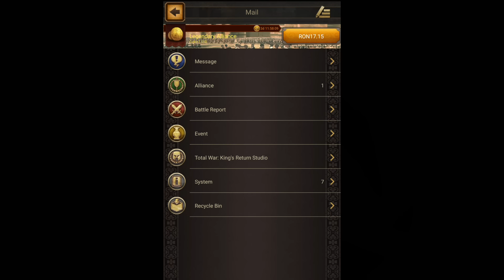TOTAL WAR: KING'S RETURN Android Gameplay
*Thank you for your support! Total War: King's Return Gameplay by Elex Wireless

Game Description:

Total War: King's Return is a newest multilayer real-time strategy that was created in cooperation with Sega Games Co., Ltd! In the game you will be expanding and developing your territory, making alliances, conquer castles and whole kingdoms, making the greatest empire of your own! If you like strategy games with attention to historical details, then Total War: King's Return is what you were searching for!
Key features:

✓ Total War game series intellectual property with authentic history background
✓ Castle + Fortress Total New System - more fierce PVP gameplay
✓ Rich PVE gameplay, player can conquer and expand new territories or take the empire back!
✓ Brand new hero system, raise your own heroes to help you conquer the world and become a king!

Amazing graphics

✓ Clear, astonishing, yet smooth experience
✓ Ultra zooming function and clear textures

Massive Mobile Multiplayer and PVP Online Battles

✓ Massive Mobile Multiplayer gives you one-of-a-kind battle experience. Battle against players from other alliances and kingdoms
✓ Clash against millions of other players in PVP mobile matches
✓ Multiplayer game - Join allies and lead them into epic online battle to build your empire
✓ Keep in touch with your allies through the powerful chat system

Massive Online Strategy

✓ Choose you strategy - defense or offence? War against millions of players in epic battles for domination
✓ Wipe out territories from PVE enemies and make them safer for the greater goals
✓ Strategy with MMORPG elements and real time resource management system

War Strategy and Empire Upgrades

✓ Fight with your enemies and develop your kingdom
✓ Be a strategist and role model for your allies
✓ Grow your empire in unstoppable invasive war
✓ Improve your battle units with amazing new weapons and armor
✓ Plunder castles of your enemies and create new equipment of war
✓ Improve your combat characteristic even more with complex research of different technologies
✓ Receive countless in-game rewards for free just for playing the game